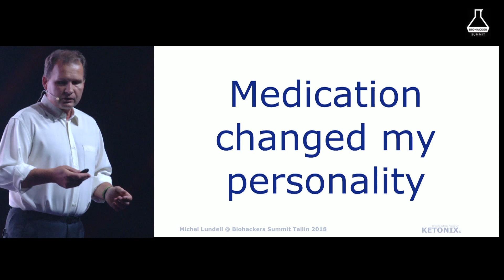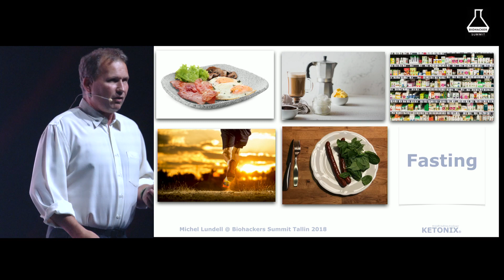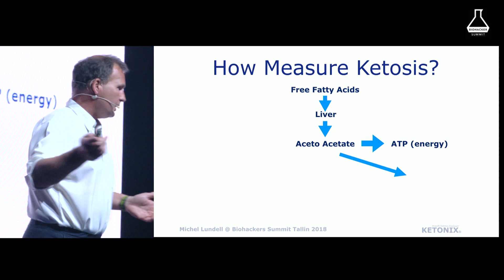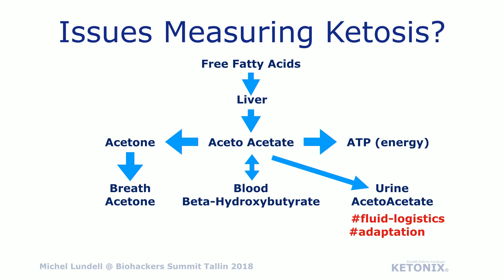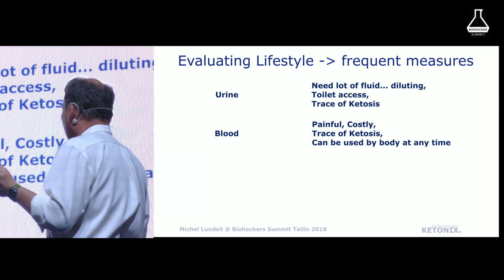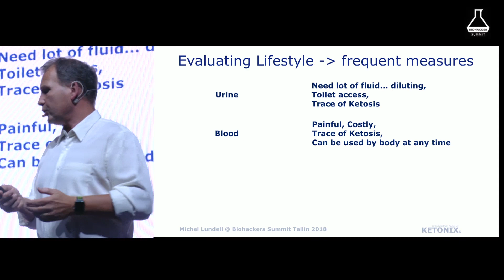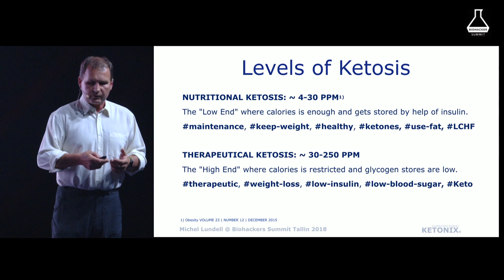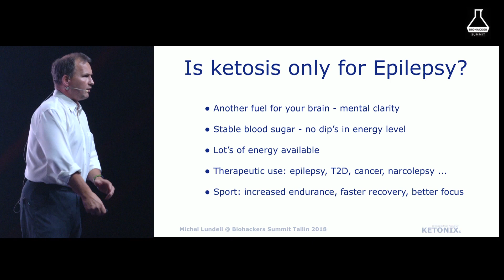Assess Your Ketosis With BREATH Ketones (Michel Lundell)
Michel is a Swedish engineer that got epilepsy. Medication changed his personality and he found the ketogenic diet as an alternative. In the process of adopting the diet and creating a lifestyle in ketosis, he invented a breath ketone analyzer. While developing the device, the relationship between the different ketones was analyzed. Michel will talk about the difference between breath and blood ketones.

This presentation was filmed during Biohacker Summit Tallinn in September 2018. Check for upcoming events & tickets!